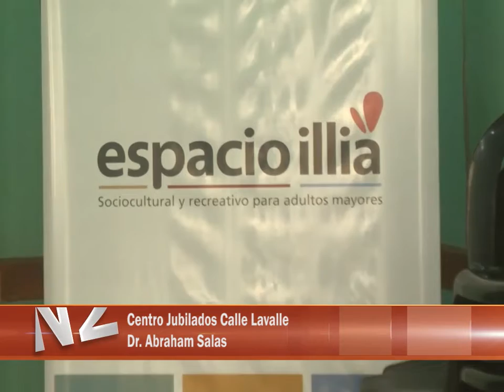Centro Jubilados Calle Lavalle Dr Abraham Salas